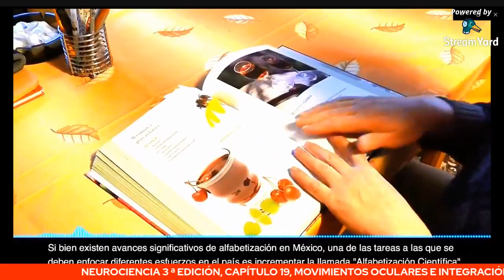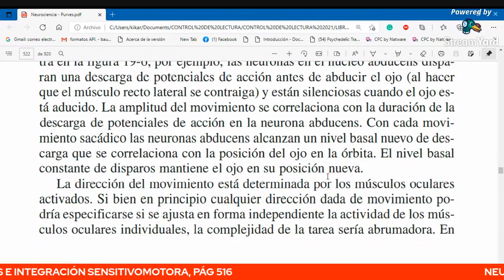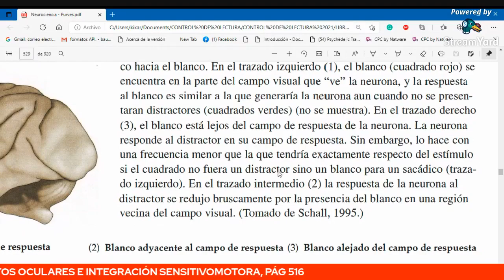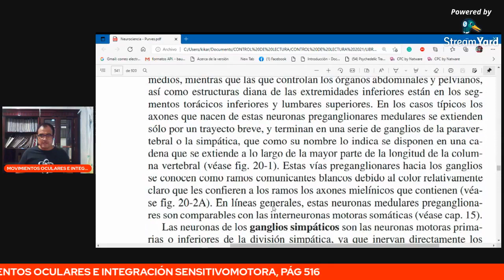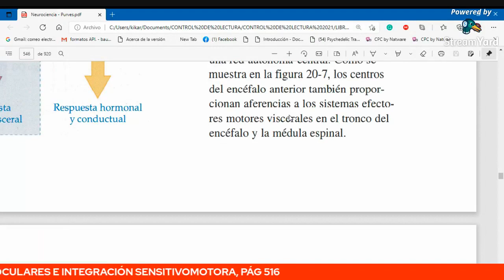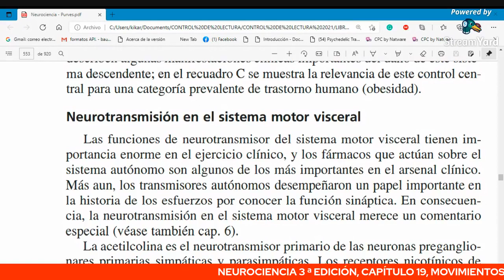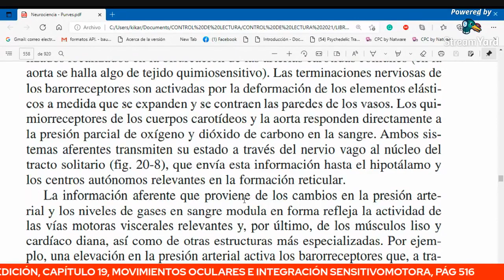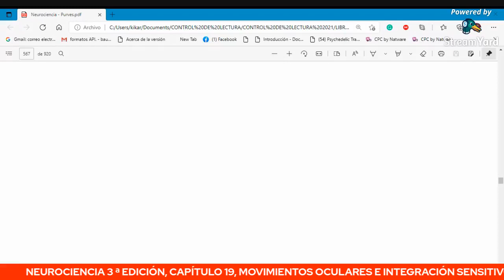NEUROCIENCIA 3 ª EDICIÓN, Capítulo 19, PÁG 516-567, DALE PURVES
DALE PURVES La neurociencia comprende una amplia gama de interrogantes acerca de cómo se organizan los sistemas nerviosos y cómo funcionan para generar la conducta. Estos cuestionamientos pueden explorarse por medio de las herramientas
analíticas de la genética, la biología molecular y celular, la anatomía y la fisiología de los sistemas, la biología conductual y la psicología.